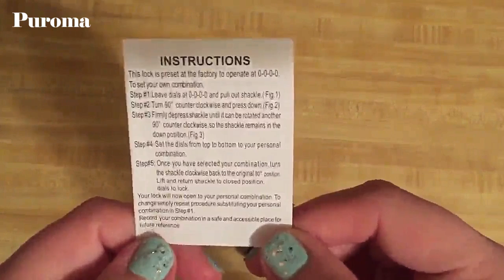Easy to Set / Reset Puroma 4 Digit Combination Lock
Puroma 2 Pack Combination Lock 4 Digit Padlock for School Gym Locker,Luggage Suitcase Baggage Locks,Filing Cabinets,Toolbox,Case(Black)

Sturdy Construction - Durable structure of zinc alloy and plated steel.Better keep your own belongings.
Good Security - 10000 combination codes formed by 4 digit numbers make it safe enough for light duty use.
Keyless lock - Hassle free when you left the key at home or elsewhere.
Small But Useful - Compactly designed.Suitable for gym locker,filing cabinet,toolbox.